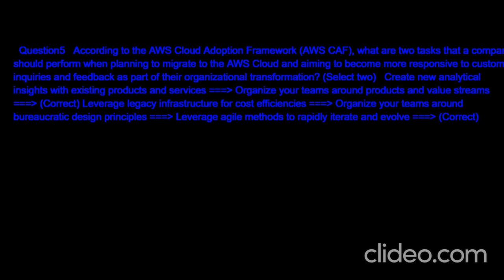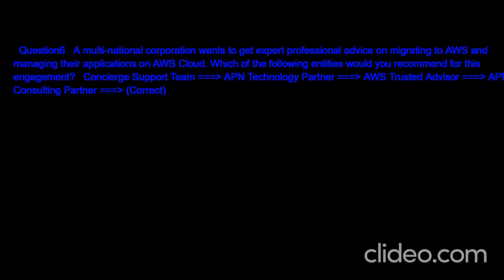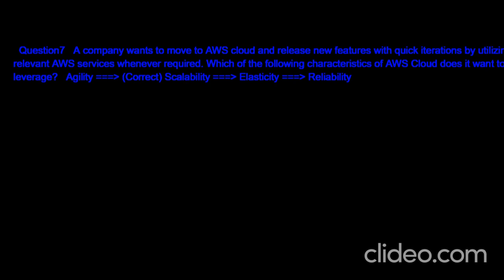aws certified cloud practitioner practice exam